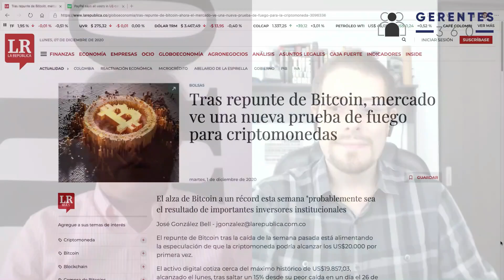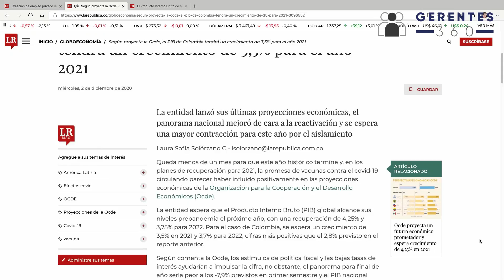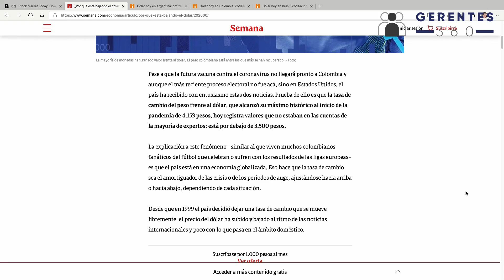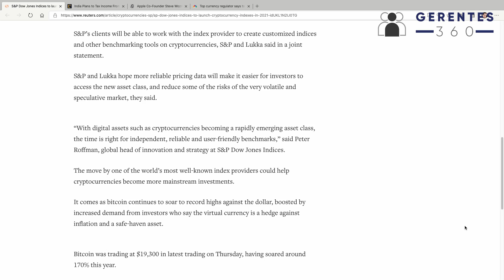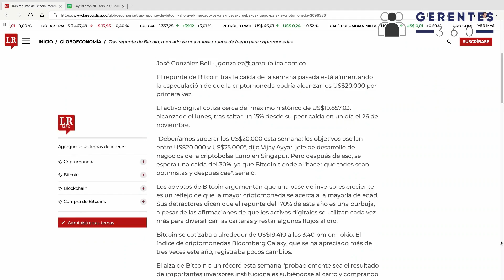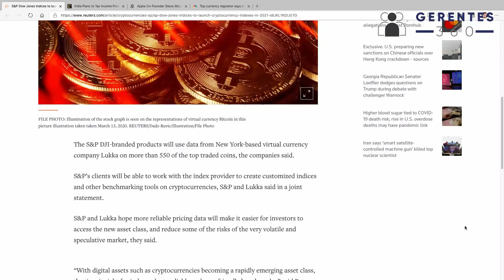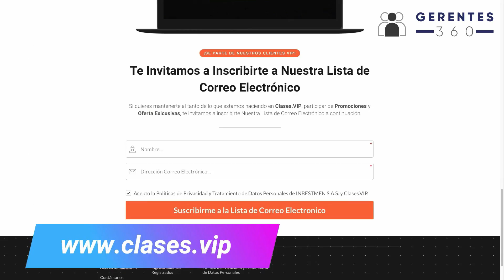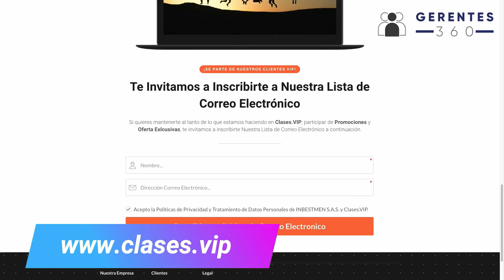El Equilibrio en la Vida y el Nuevo Auge del Bitcoin - Video Blog Gerentes 360 Episodio # 19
El Equilibrio en la Vida y el Nuevo Auge del Bitcoin - Gerentes 360 Episodio # 19 - Diciembre 7 de 2020

Ve nuestra próxima transmisión en vivo el lunes 14 de diciembre de 2020, a las 8:00 am (la transmisión previa inicia 20 minutos antes).